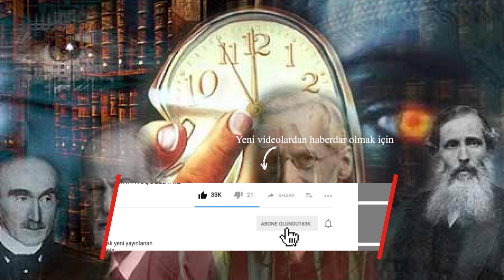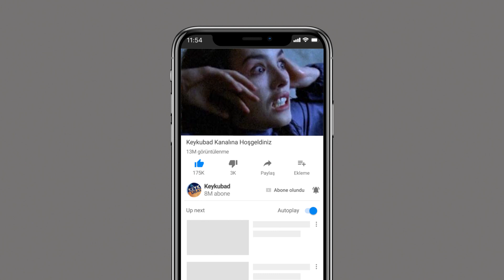Altıncı His Var mı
Altıncı his varmı,altıncı his nedir,altıncı his bilimsel anlatım konularında detaylarıyla bilgi verdiğim videodur.
Bilim adamlarına göre; insanlarda görme, duyma, tat alma, dokunma ve koklama olmak üzere beş duyu mevcuttur. Bunlarla beraber kişinin sadece hislerini kullanarak birtakım olayları sezinlemesini sağlayan bir duyunun daha varlığından bahsediliyor. Altıncı his adı verilen bu duyu gerçekten var mı? İnsanlar altıncı hislerini kullanarak bazı olayları hissedebilirler mi?
Altıncı Hissin Kanıtı
Ivan Tozzo, 2016 yılında Kolombiya’da korkunç bir uçak kazası geçiren ve bir Brezilya futbol takımı olan Chapecoense’nin başkan yardımcısıdır.
Takım içi aldığı görev sebebi ile, oyuncular ile beraber Güney Amerika  finallerine gitmek zorundaydı. Ancak, o talihsiz uçak kalkmadan önce, Tozzo’nun altıncı hissinde bir hareketlenme oldu.

00:00 Altıncı His Varmı
00:38 Altıncı Hissin Kanıtı
02:49 Anormal Öngörüş Etkinliği
05:09 Altıncı Bir Duyu Mümkün Mü?
05:34 Bilimsel Yaklaşım Ne Diyor?